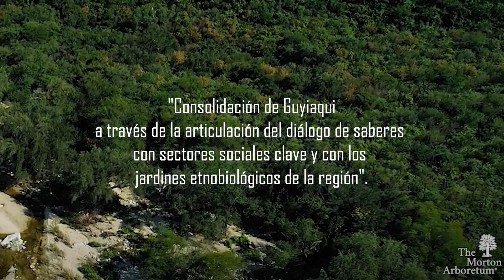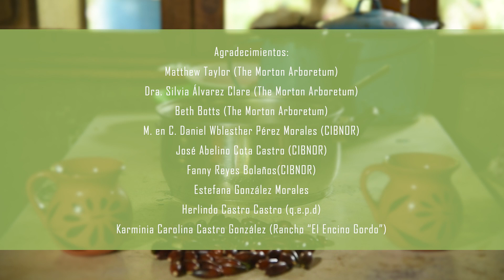Elaboración de atole de bellota de encino arroyero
Elaboración tradicional del atole de bellota de encino arroyero Quercus brandegeei, en la comunidad de San Dionisio, Baja California Sur, México; como parte de la recopilación del diálogo de saberes en el proyecto Conacyt no. 321336 "Consolidación de Guyiaqui a través de la articulación del diálogo de saberes con sectores sociales clave y con los jardines etnobiológicos de la región".

El encino arroyero, Quercus brandegeei, es una especie endémica a Baja California Sur, que se encuentra actualmente en peligro de extinción. Un tercio de su área de distribución se encuentra protegido dentro de la Reserva de la Biosfera Sierra La Laguna.

El Morton Arboretum en colaboración con investigadores del CIBNOR, ganaderos y expertos internacionales, elaboraron un Plan de Acción, Manejo y Conservación para salvar esta especie de roble importante cultural y ecológicamente.

Agradecimientos:

Matthew Taylor (The Morton Arboretum)

Dra. Silvia Álvarez Clare (The Morton Arboretum)

Beth Botts (The Morton Arboretum)

M. en C. Daniel Wblesther Pérez Morales (CIBNOR)

José Abelino Cota Castro (CIBNOR)

Fanny Reyes Bolaños(CIBNOR)

Estefana González Morales

Herlindo Castro Castro (q.e.p.d)

Karminia Carolina Castro González (Rancho “El Encino Gordo”)

Instituciones:

The Morton Arboretum

Centro de Investigaciones Biológicas del Noroeste S.C. (CIBNOR)

Reserva de la Biosfera Sierra La Laguna (CONANP)

Comunidad de San Dionisio

Consejo Nacional de Ciencia y Tecnología (CONACYT)

Agradecimiento especial:

Dra. Aurora Margarita Breceda Solís Cámara (q.e.p.d.) (CIBNOR)

Edición de video: Departamento de Divulgación Científica del Cibnor, con imágenes cortesía de The Morton Arboretum.